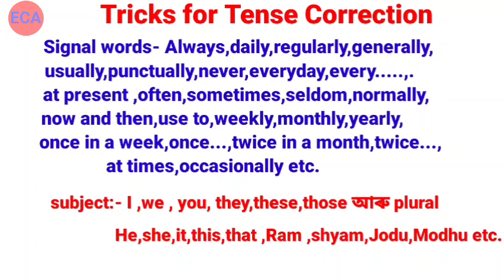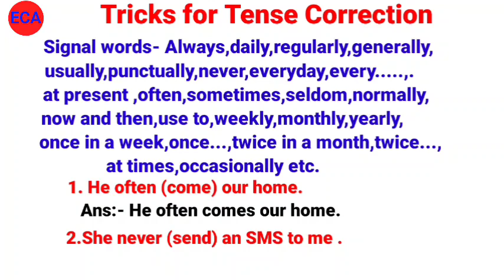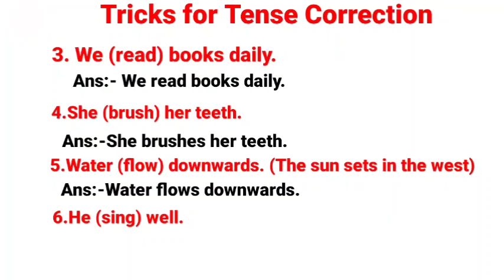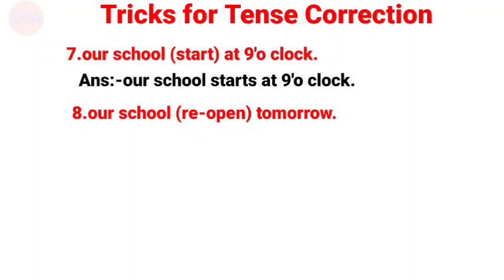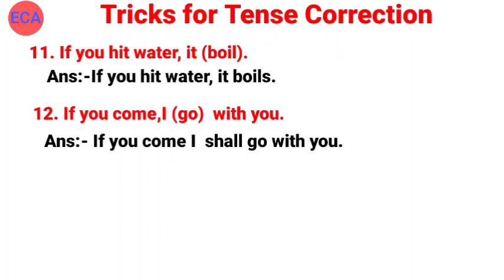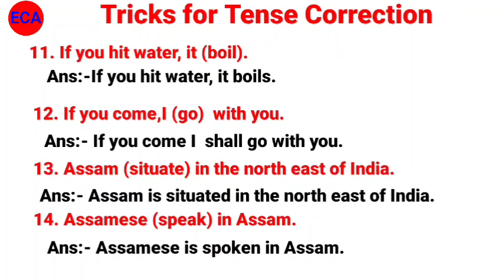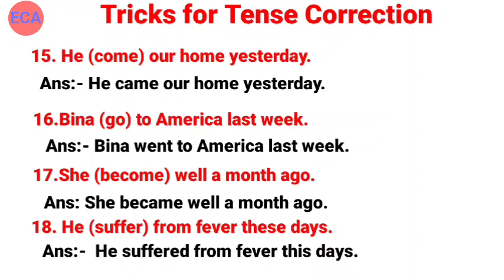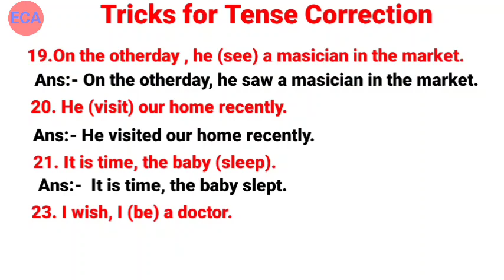Tense Correction | Shortcut tricks to Tense Correction-Assam Tet 2021 Tense Correction-Correct Tense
TenseCorrectionEasytricksInAssamese Tenseঅসমীয়াত WithEasyTricks In this video tenses correction rules, and examples, Easy trick to correct tense all are explained in Assamese . It will help all classes' students and competitive examinees in all respects to correct a sentences in English.

Tense
Tense in Assamese
Tense correction in Assamese
Tense correction rules in Assamese
Tense correction tricks
Tense correction shirt cut tricks and tips
Tense correction tips
correct tense
correct tense in Assamese
correct tense rules in Assamese
All rules of correct tense in Assamese
Correct tense for class 10
Correct tense for class 12
Correct tense for competitive exams
Correct form of verbs
How to correct tense in Assamese

/youtu.be/DOx4HdsP-d4